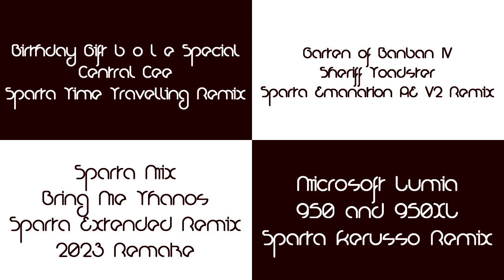Sparta Remixes Side by Side 236 (Nioubes Light Version)